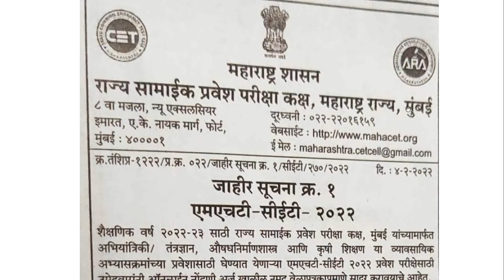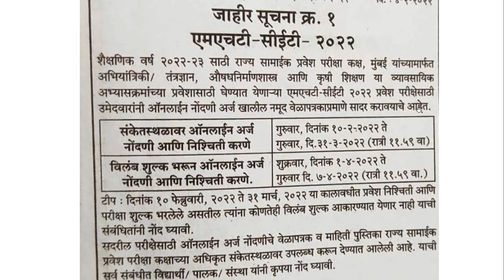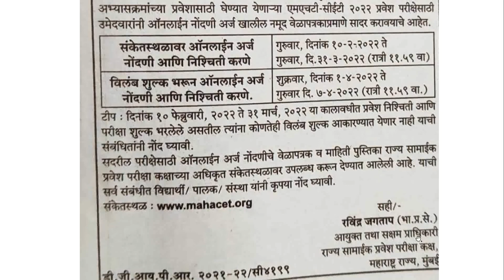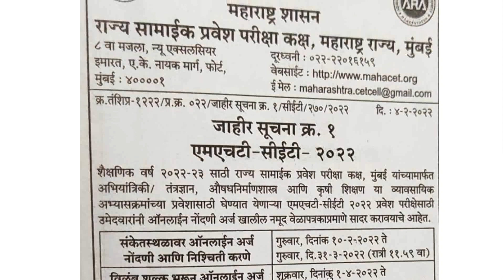MHTCET 2022 Application Form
MHTCET, NEET, JEE MAIN, Entrance Exam, B.E, B.Tech, B.Pharmacy, B.Sc Agri, MBBS, BDS, BAMS, BHMS, BUMS, BSC NURSING, सर्व माहिती मिळवण्यासाठी टेलीग्राम ग्रुप लिंक.
MHTCET 2022 Application Form, MHTCET 2022 Application Form, MHTCET 2022 Photo Sign, MHTCET 2022 Payment, MHTCET 2022 Documents,
MHTCET 2022, MHTCET 2022 NEWS, MHTCET 2022 Updates, MHTCET 2022 Latest NEWS, MHTCET 2022 Latest Updates, How to fill-up MHTCET 2022 Application Form,